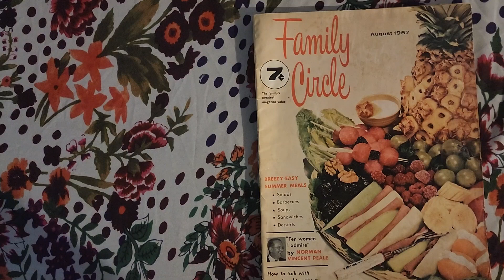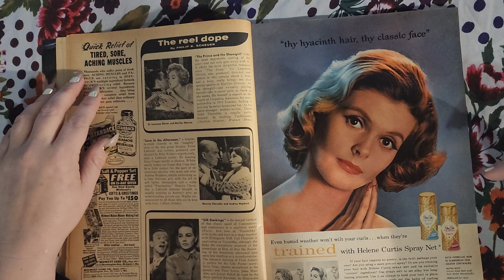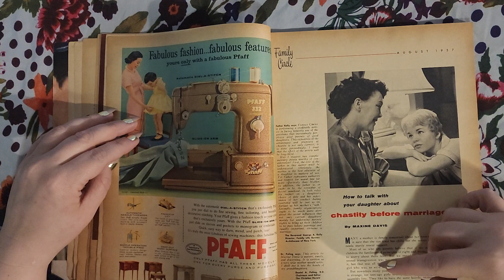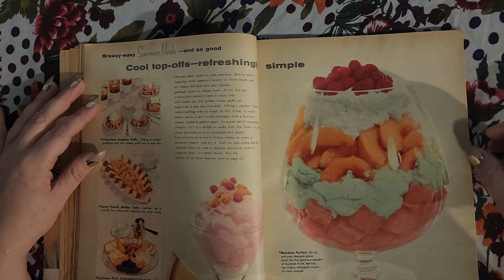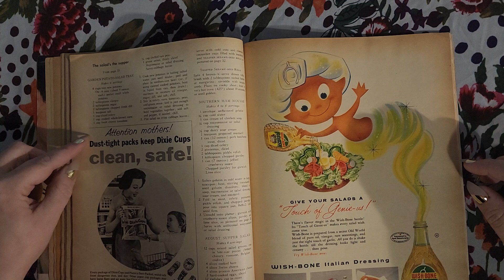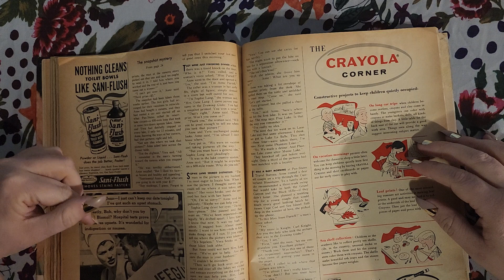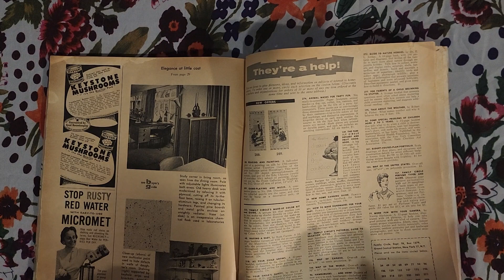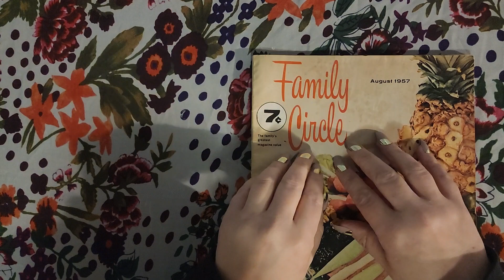Family Circle August 1957 ASMR (Whispered & Soft Spoken)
My first ASMR video. ASMR; soft spoken; family circle; vintage magazine; reading; whisper; fingernails; tapping